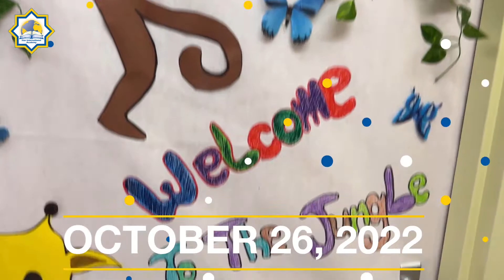SIA George Family Engagement Breakfast & PD 10-26-2022